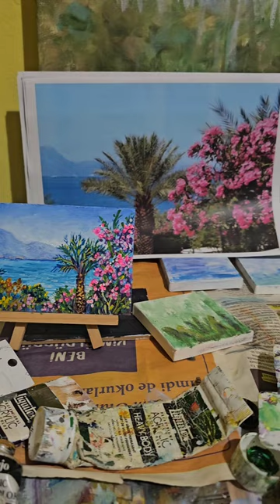Bodrum Türkiye Mini Painting